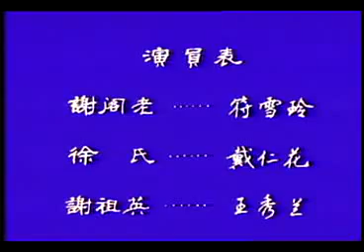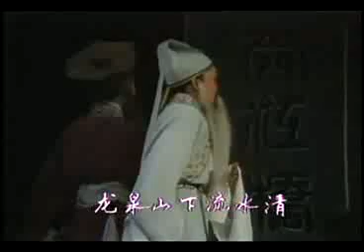Yue-ju Opera 余姚市越剧团演出 《谢阁老》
读书过目不忘的慈溪秀才赵文华，博得回乡省亲的谢阁老所爱，被保举为春闱文章第一名。
在殿试时，赵又以巧妙的下联投中风流皇帝的下怀，夺魁龙虎榜。
尔后，谢又将义女谢祖英许配于赵，且遭到"大脚夫人"的异议，并叫女儿乔装村姑，前往高升客栈试探赵文华。不料被赵劫入皇宫，献妻奉君。而谢祖英恰是十九年前被谢阁老收养的皇姑.
娶美急切的风流皇帝，愈加赏识"献妻奉君"的赵文华。赵为防隐情被谢洞悉后患无穷，故借拆余姚舜江桥为名，欲革谢迁之职。
自养恶虎自己打。谢迁经门生余子元及"大脚夫人"的多次提醒，终于幡然醒悟，用了"诈死诓赵"之计，几经曲折，才除掉赵文华.
编剧：张金海
导演：杨小毛
主演：符雪玲 缪惠琴 王秀兰